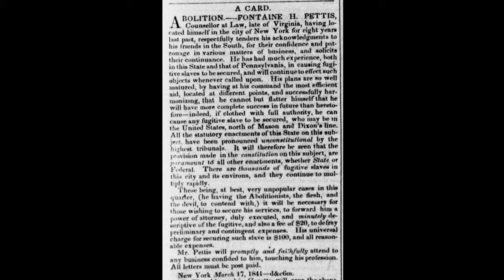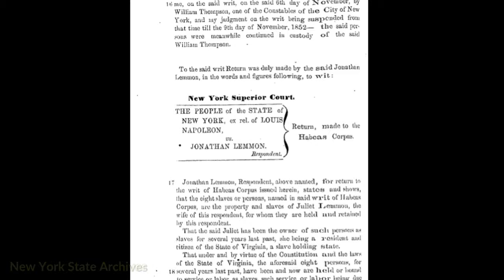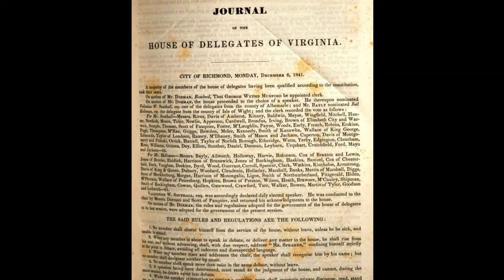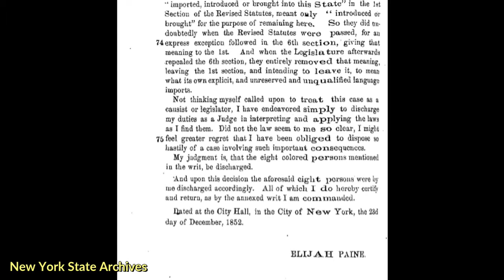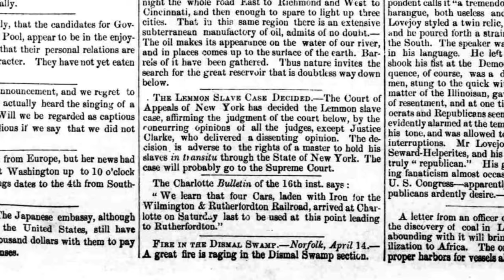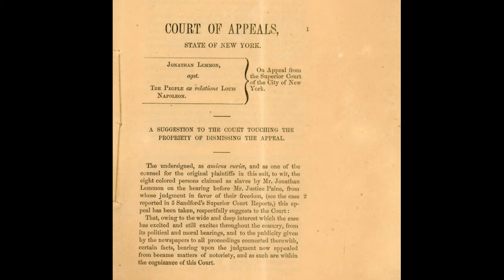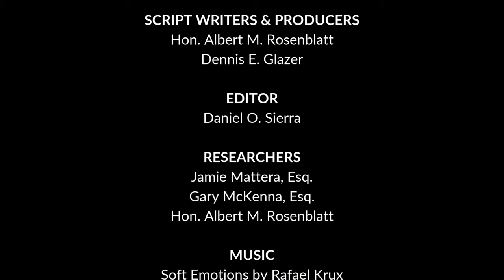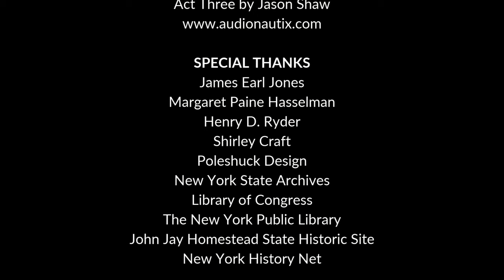The Lemmon Case: 1852-1860 — A Prelude to the Civil War (Narrated by James Earl Jones) Full Video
This short documentary film deals with the history of slavery in New York State and the critical role New York courts played in freeing eight enslaved young women and children who sailed into New York harbor with their owners from the South, a ruling that was in direct conflict with the 1857 Supreme Court Dred Scott decision. This film on the New York Lemmon Slave Case and its aftermath is narrated by Mr. James Earl Jones.